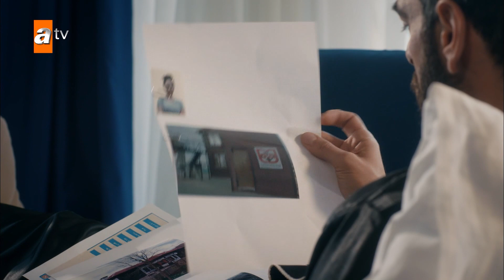Ek naya business mansooba! - Sen Anlat Karadeniz Urdu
Nefes aik kam umar dulhan hai jo ke aik tajir ko baich di jati hai. Apne shohar ke zalim hathon mein aati hai aur apne betay ke sath tashadud ka nishana banti hai. Woh apne shohar Vedat se bachney mein nakaam rehti hai aur uss ki har koshish ka nateeja manfi niklata hai. Nefes apne betay ko Vedat ke har zulam ki wazahat karne ki koshish karti hai ky yeh sirf aik khail hai. Nefes ka bhai, jo is ka aklotaa rishte daar hai, us ki jaan bachatey hue apni jaan kho baithta hai.
Black Sea ke ilaqay se talluq rakhnay wala aik tajir Mustafa, Vedat ke sath naye muahiday karne ke liye Istanbul aata hai aur woh apni family ko bhi apne sath lata hai.
Mustafa aur us ke ghar wale Vedat ke ghar mein rehtay hain aur Mustafa ka chhoota bhai Tahir dekhta hai ke Nefes gharelo tashadud se shadeed mutasir hai.
Bad qismati se Tahir Nefes ki madad ke liye kuch nahi kar sakta. Taham, Nefes ussi shaam ghar se faraar honay ka dobara mansoobah banati hai aur woh apne betay ke sath Tahir ki gaari mein choup jati hai.

Uss ka mansoobah ghar se niklny ke baad gaari mein baith kar apne betay ke sath aik nai zindagi shuru karna hai. Lekin cheeze mansoobah bandi ke mutabiq nahi hoten, Nefes aur is ka beta gaari ke pichlle hissay mein so jatay hain aur khud ko Trabzon, Blacksea mein paate hain.
Tahir un do mfroron ko Trabzon mein daryaft karta hai aur usay koi tawaqoo nahi hai ke woh un ko bachanay ke liye kisi barri jung mein utar jayega.